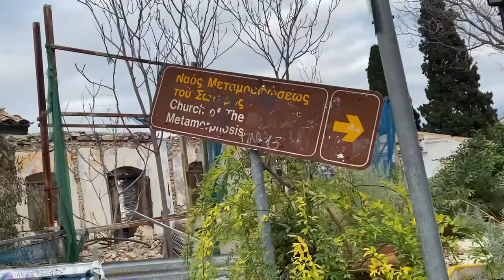Explore PLAKA with me ft SPECIAL GUESTS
Plaka is one of the most old neighborhoods in Athens. One of the most historical places, close to Acropolis, and Monastiraki. I happened to be there and I decided to show you around a little bit. Some really special guests are making an appearance in the video.

Hope you enjoy this, I know for a fact that I did, a lot.